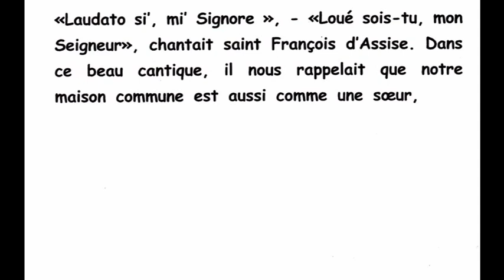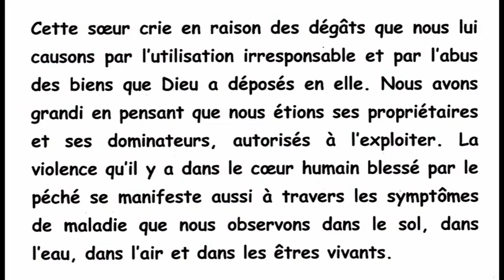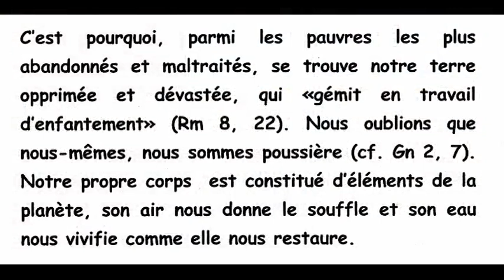laudato si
"La maison commune"  est une réalité à vivre chaque jour. Dans la solitude de l'atelier cette pensée nourrit et enrichit la création de cette tapisserie en laine.